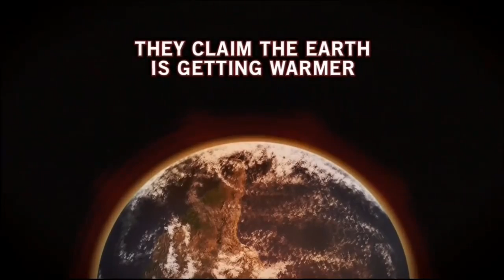Scientists Think They Are So Smart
Priceless:D